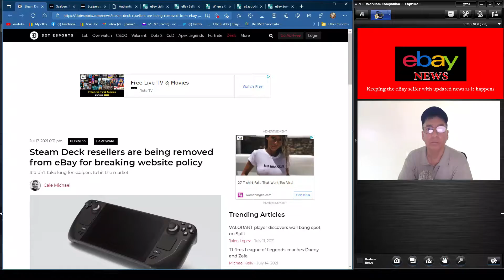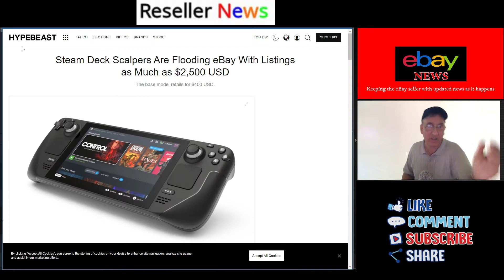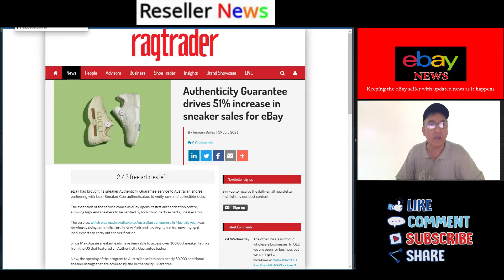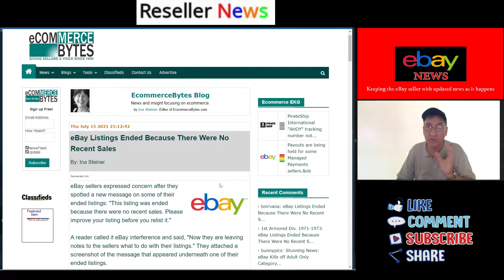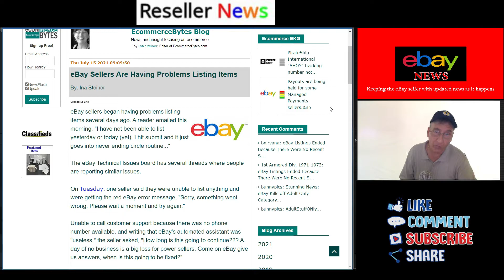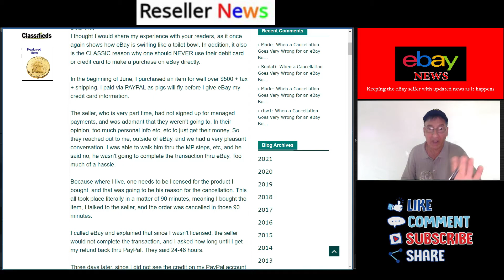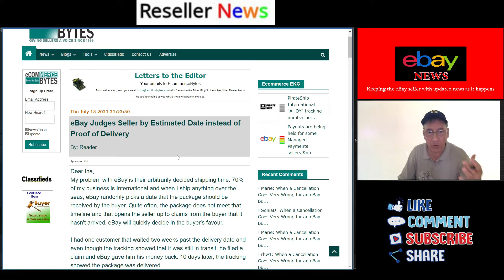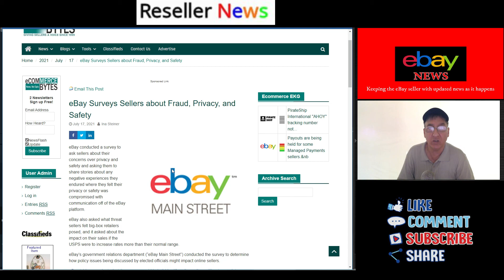Reseller News for July 18 2021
I share information that may be helpful to the online reseller. I like sharing information with people who have an open mind want my viewers to keep coming back for new informative content. If this is for you then please subscribe, like comment, and share and if you want to be updated as to when I upload new videos, please hit that bell notification icon.

 Rich Pasini